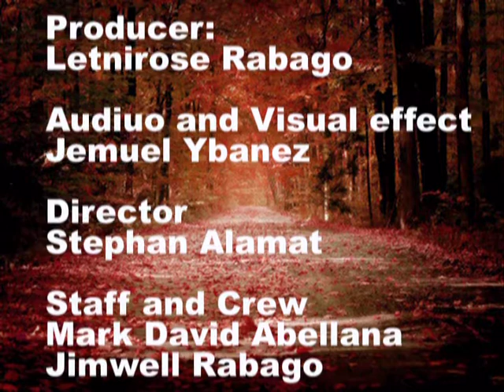Lukap Barkadoters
Lagtang Area